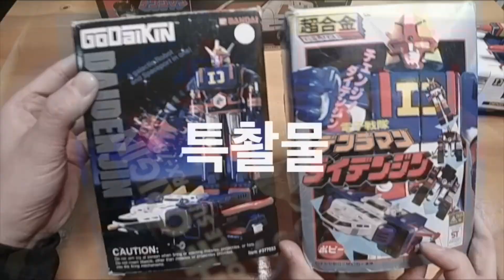세상에 없으면 우리가 만든다! 추억의 맛! 목욕탕에 갖고갈 장난감 1티어 온하비 점보 태권브이 청동거인 메탈릭태권V 리뷰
한국의 태권브이를 대형 모델로 만날수 있습니다.

국산 플라스틱모델의 전설이 된 온하비사의 새로운 제품으로 과거 엄청 유행했던 장난감 스타일을 현대에 재현했습니다.
점보사이즈의 큼지막한 사이즈에 로켓트펀치 발광기믹 그리고 튼튼한 몸체에 알록달록한 색감까지
버릴게 없는 최고의 장난감입니다.
언제나 우리를 놀래키는 온하비의 거침없는 행보를 항상 응원하며 다음작품은 또 뭐가 나올지 기대 해보겠습니다. 감사합니다.